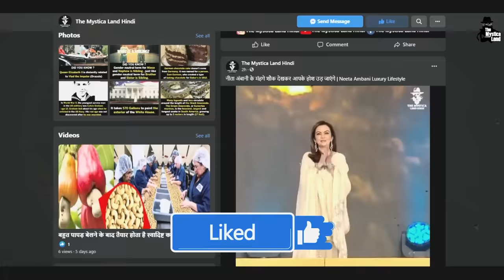शराब और सिगरट बेचने वाला कैसे बना दुनिया का सबसे तेज़ रनर | Usain Bolt: Born to Run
Video Title : शराब और सिगरट बेचने वाला कैसे बना दुनिया का सबसे तेज़ रनर
Language  : Hindi